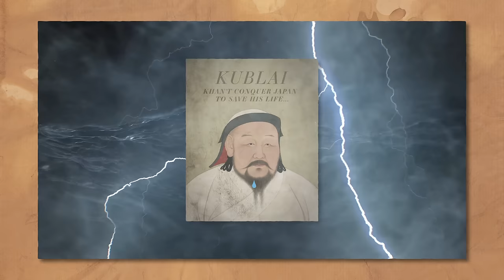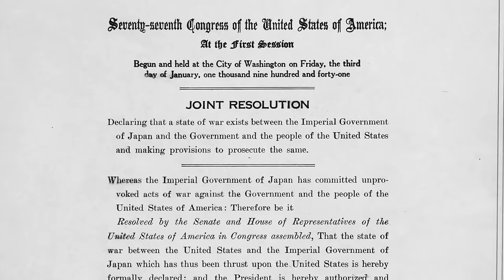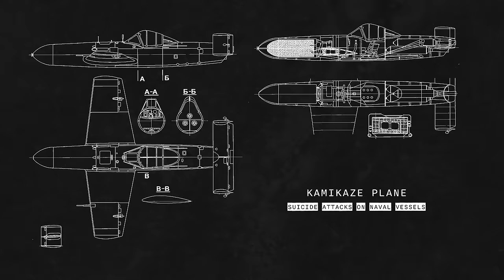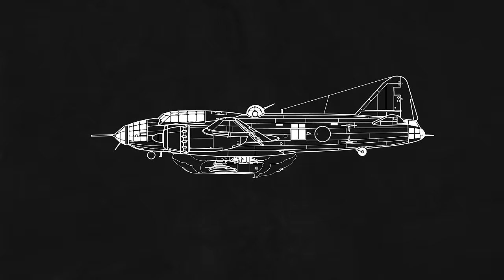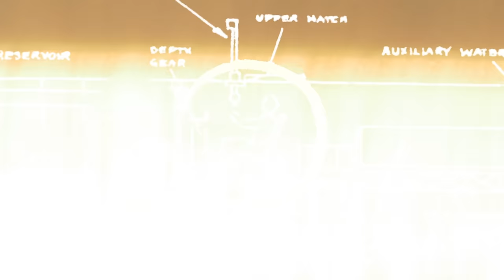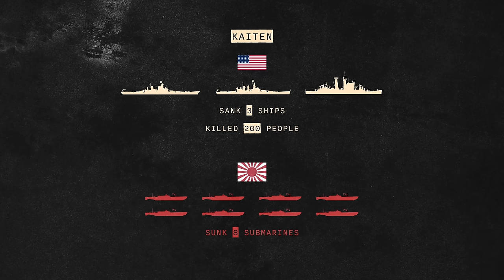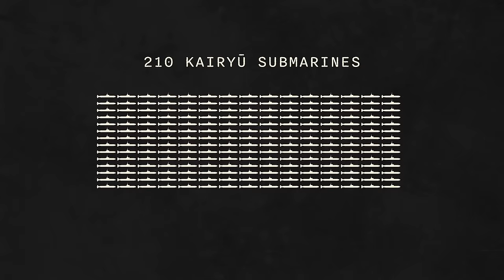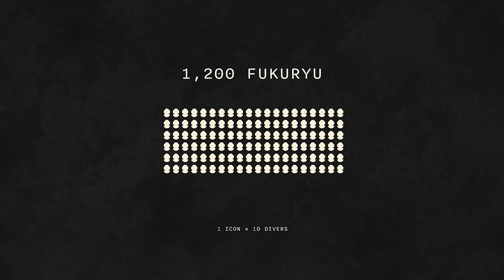Japan Built a Weapon So Disturbing It Tried to Hide it